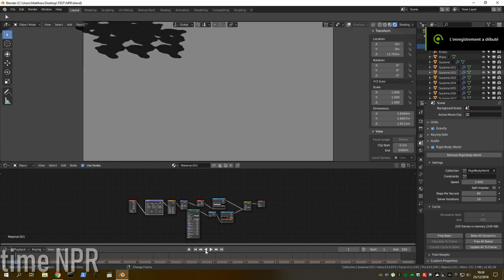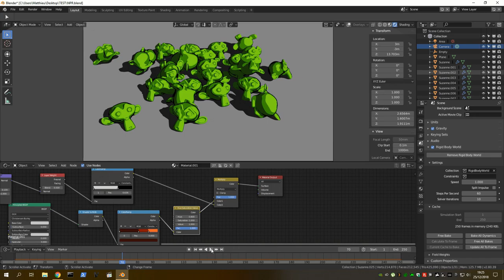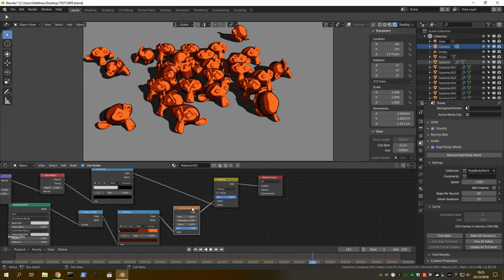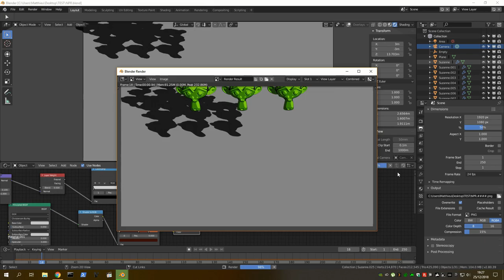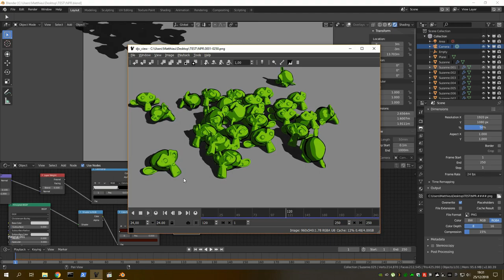Blender 2.8 : EEVEE Real Time Test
Little tests with EEVEE (npr test), a smoke compute with hybrid
cpu + gpu new Cycles mode and a test of long exposure
using new motion blur from Cycles. Of course,
Blender 2.8 last version.

and compositing.